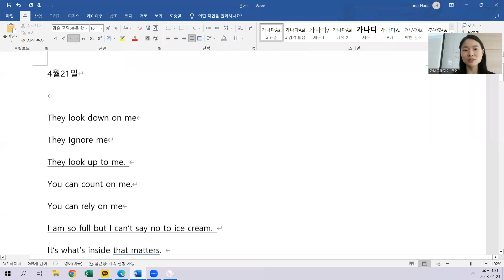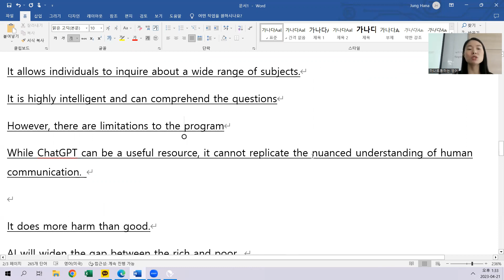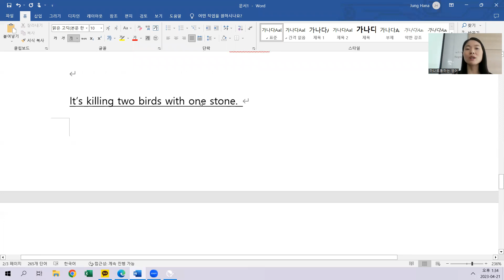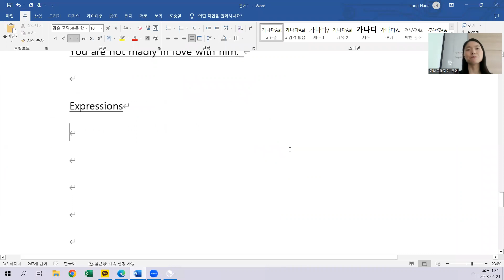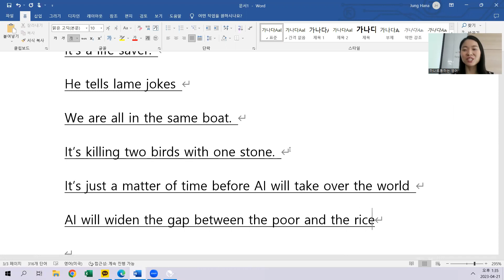4.21 class review 12시